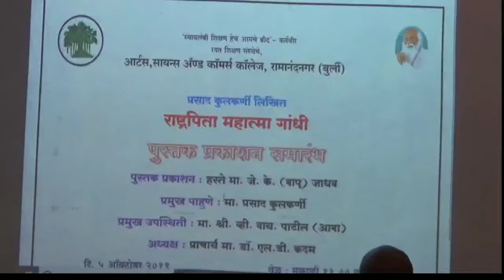Ramanandnagar Mahatma Gandhi Book Publication